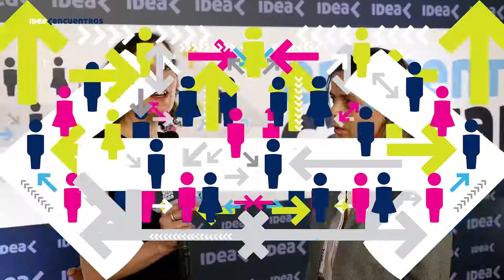CapitalHumano2018 Entrevista UnaGranIDEA Rosario Altgelt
Encuentro Anual de Capital Humano 2018.

IDEA es la institución que contribuye al desarrollo productivo y competitivo de las empresas e instituciones para que la Argentina se integre al mundo moderno y desarrollado.